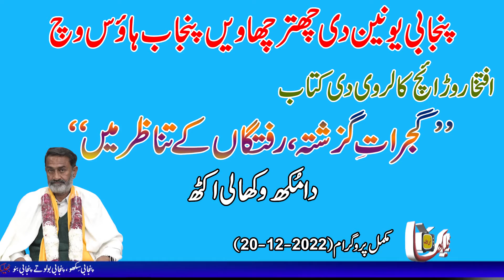Iftikhar Warraich Kalarvi Di Kitaab Gujrat e Guzashta Di Mukh Wakhali | Complete Event Punjab House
افتخار وڑائچ کالروی دی کتاب " گجراتِ گزشتہ" دا مکھ وکھالی اکٹھ، مکمل پروگرام